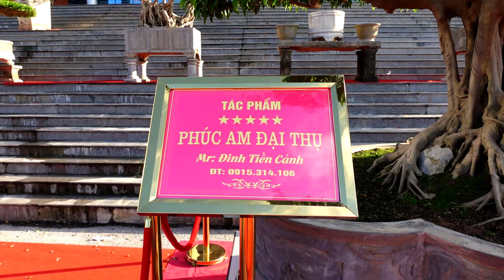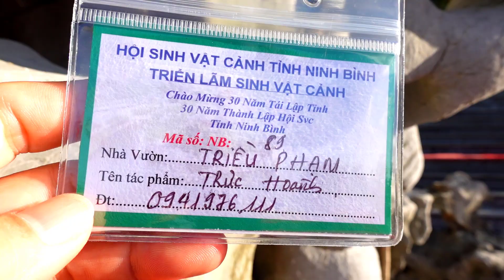Triển lãm cây cảnh Ninh Bình, nhiều hàng quý mang đến trưng bày, sanh phúc am tiền tỷ